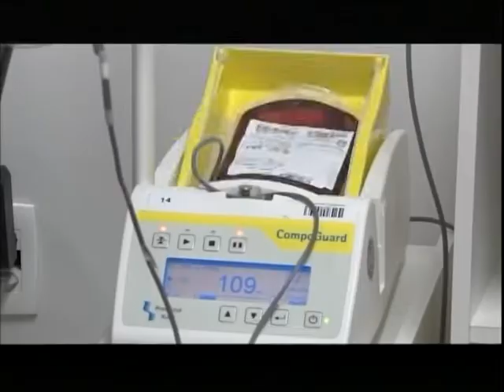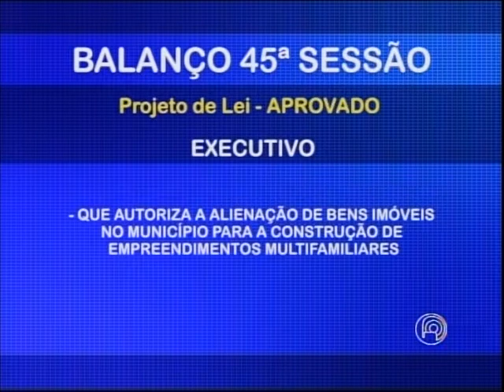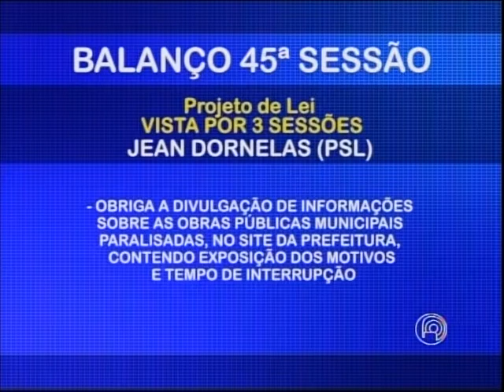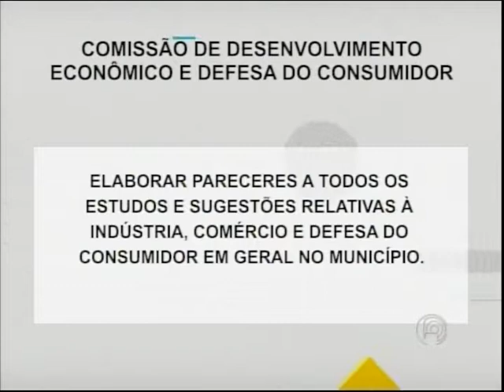Câmara Notícias 10/12/2019